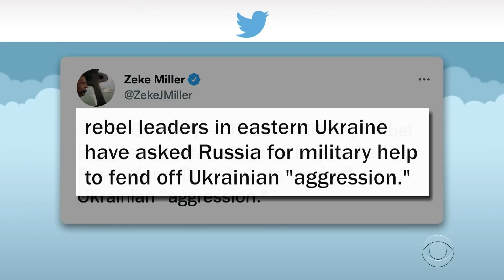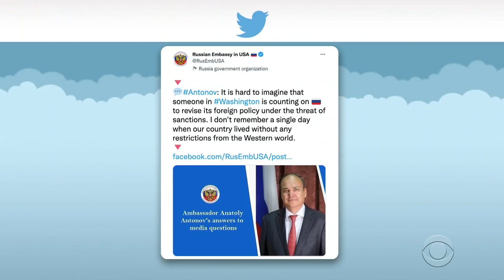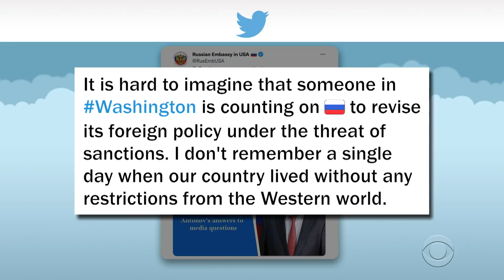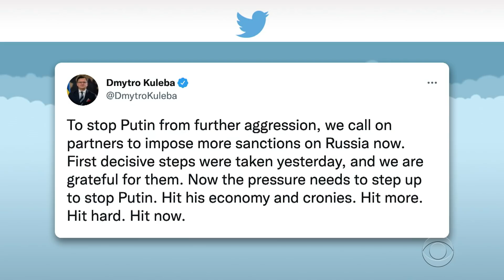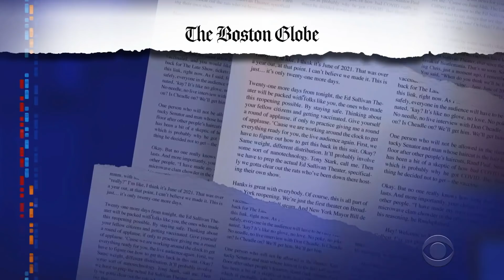Putin's Covid-Induced Paranoia | Florida's "Don't Say Gay" Bill Is Truly Absurd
World leaders fear Vladimir Putin is isolated and paranoid after two years of extreme measures to dodge covid, and the bizarre anti-gay bill cooked up by Florida's GOP is poised to have disastrous consequences, and not just for that state's children.